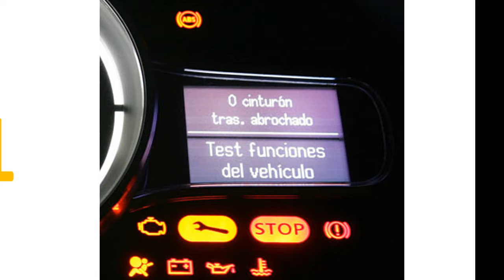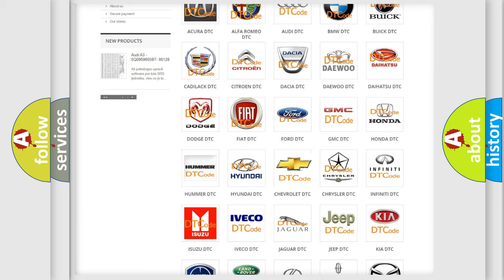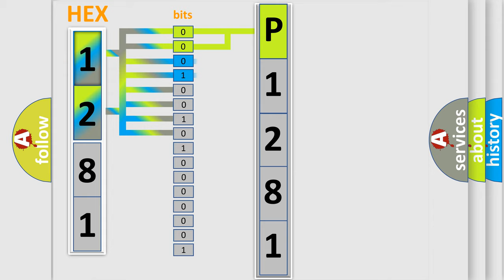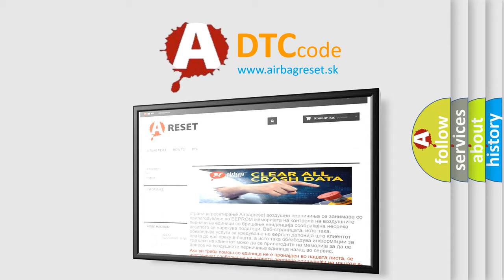DTC Chervrolet P1281 Short Explanation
Contents:
0:21 Basic DTC analysis according to OBD2 protocol standard.
1:48 Insight into programming
2:58 A diagnostically understandable description of the Diagnostic Trouble Code
3:05 Basic error definition

Make
Chevrolet
Code
P1281
Definition
Inter-Device Dedicated Bus Malfunction
Description
The ignition must be in the RUN or ACC position  The VIU will run this test every 300 ms  Battery voltage must be greater than 95 volts  Battery voltage must be less than 155 volts